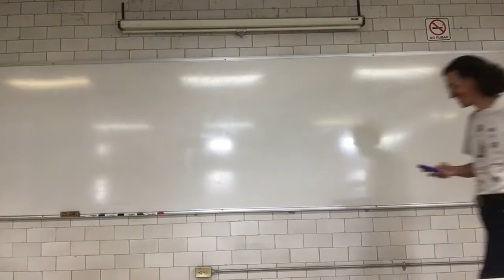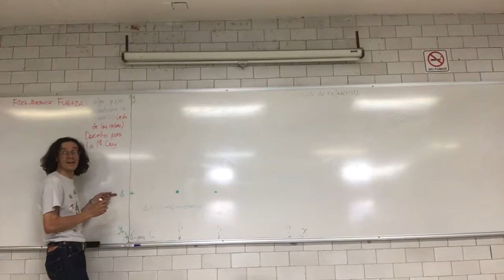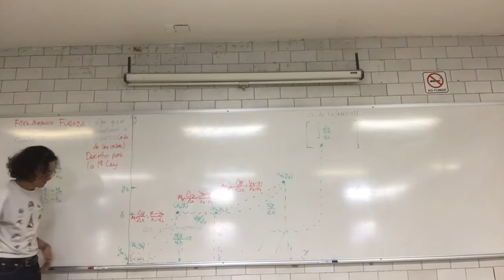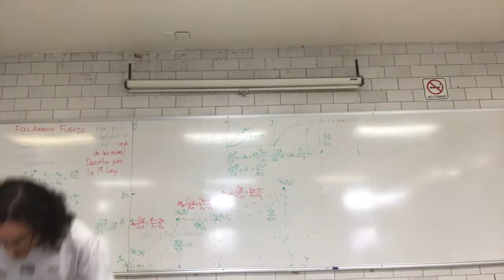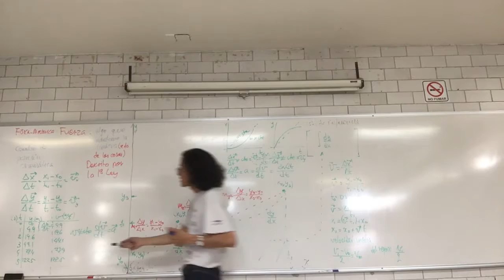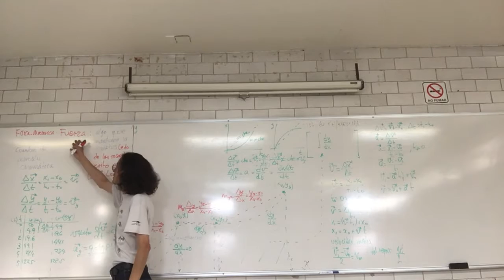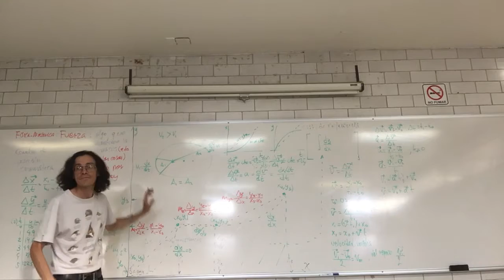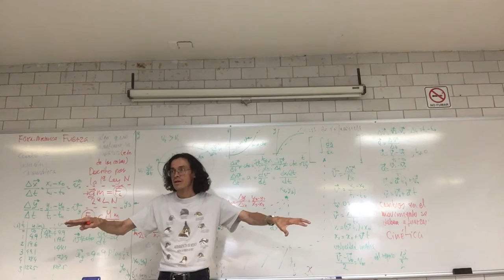De la cinemática a la dinámica. CINETICA* O... CINEMÁTICA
7 de octubre
Sesión 6
De la cinemática a la dinámica. Del cambio de posición dx/dt a la aceleración dv/dt y su relación con la masa y la fuerza. Fuerza de arrastre o fricción.
CINETICA* O... CINEMÁTICA
Física Biológica